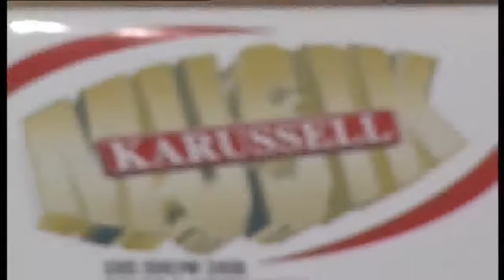MK Dez/ 2009 Teil 4 aus dem Dorfpark Götzis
Musikalische Gäste bei Benno & Corinne Bogner:

- Die Drachenburgmusikanten
- Iris R.
- Duo Zarewitsch

Newcomer:
- Manuel Martig
- Manuele